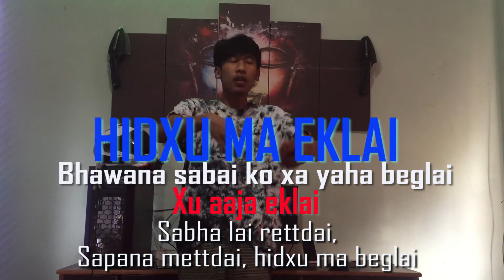BEGLAI || X-LAMA || JINX (Raw Lyrical Music Video)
Hello guys, This is my second try making a lyrical music video.
Shout out to my homiee, aka X-LAMA who made this possible.
This is just a promo music video.